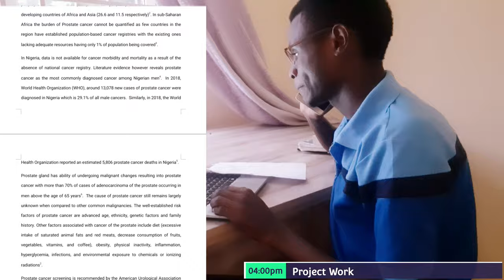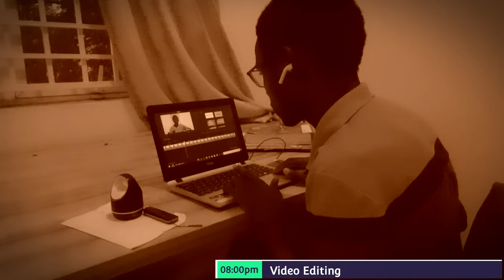A Day In The Life of Medical Student | Final Year Project.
Hey 👋,  welcome to another day in a Life of medical student video.
This is a day in my life as a final year medical student and a youtuber.

I'm Adam Umar Nafada, a final year medical student from Nigeria. I make YouTube videos to inspire medical students and aspirants.

My videos focus on exams hints, motivation and lifestyle.

I hope that my videos help you in achieving your dream of becoming a Medical Doctor.

Adam Umar Nafada.

With Love.